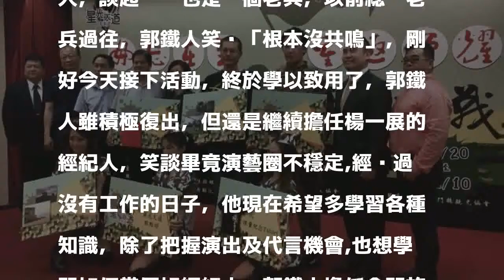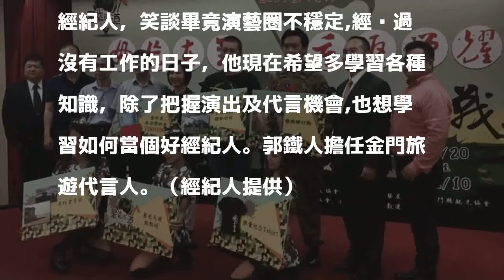名經紀再闖星夢 曝麻辣電影版近況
〔記者洪素津／台北報導〕郭鐵人，大家會想起的是「啊！他是楊一展的經紀人」，但其實身為經紀人的他，還存有幕前明星夢，他的演藝路起起伏伏，日前也接下三立新電視劇的演出工作，積極努力復出，也透露麻辣鮮師電影版也正在籌備中，只是目前劇本尚未完整，僅拍攝前端宣傳片而已，演員群也尚未定案。郭鐵人擔任金門旅遊代言人。（經紀人提供）

發表評論評論如下。